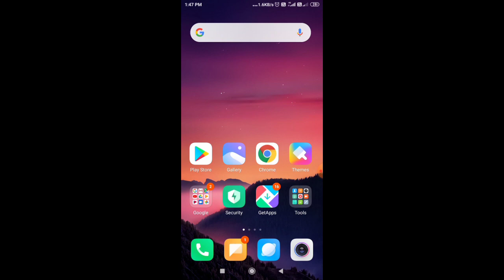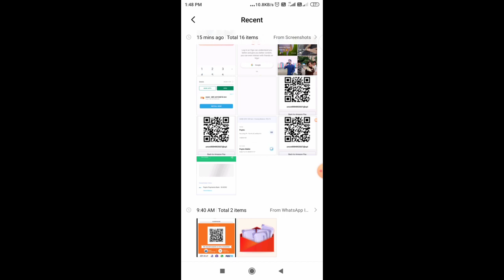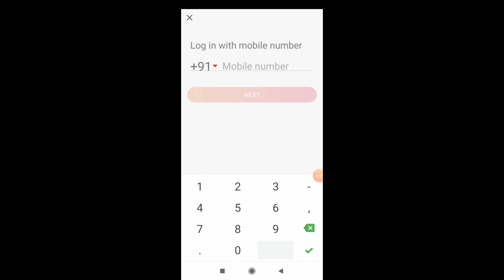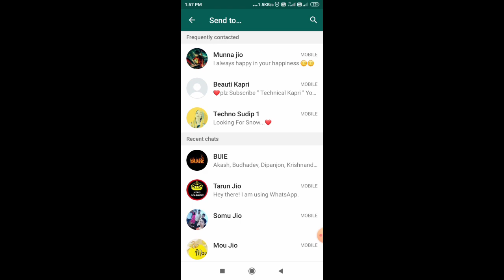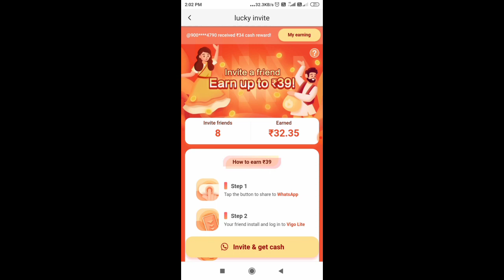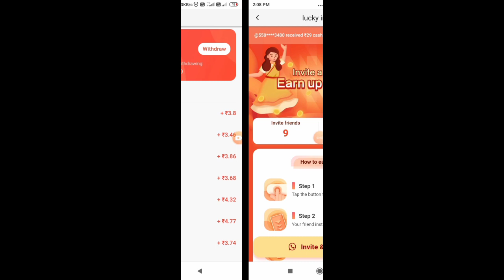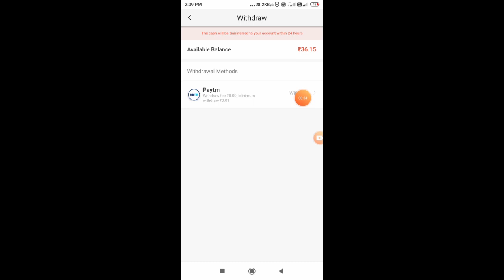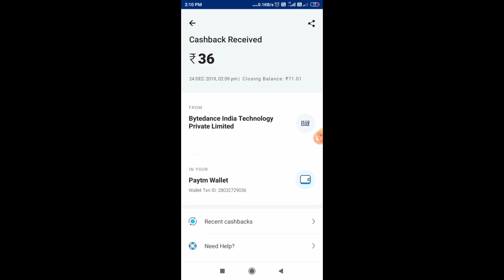Unlimited Trick !! ₹39 +₹39 +₹39 Per Refer !! No Minimum Redeem !! Instant Paytm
1. Vigk lite app Unlimited Trick
2. Vigo lite app Refer and Earn
3. Vigo lite par paisa kaise kamaye
4. Vigo Lite app Unlimited refer Trick
5. Today new unlimited Trick
6. Today best Earning app
7. Vigo lite app new offer

Vigo Lite App ( Per Refer abhi 1 Paisa karke Daraha raha hai )

NOTE: THIS VIDEO IS ONLY FOR EDUCATIONAL AND INFORMATIONAL PURPOSES. I Anirban from Technical Kapri channel can't guarantee that you will make money from this or any of my video.